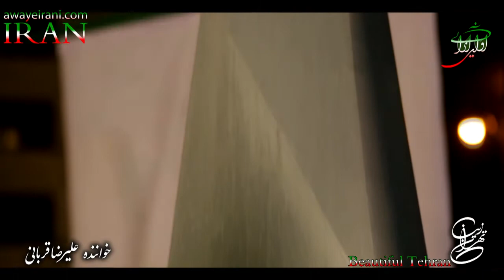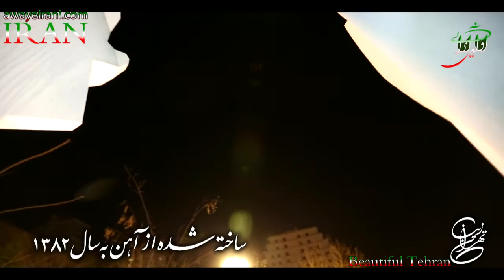IRAN_TEHRAN-Statue of a cypress and a soldier-مجسمه سرو و سرباز- تهران- ایران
اثر محمدسالاریان
یادمان شهداء

ساخته شده از آهن
سال1382
تدوین،تهیه و کارگردانی : محمدرضا جعفری